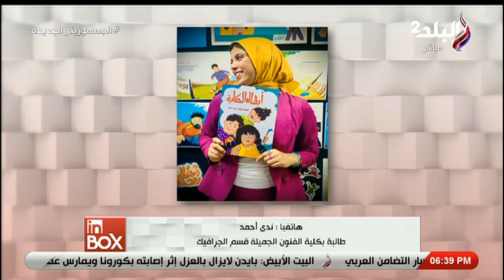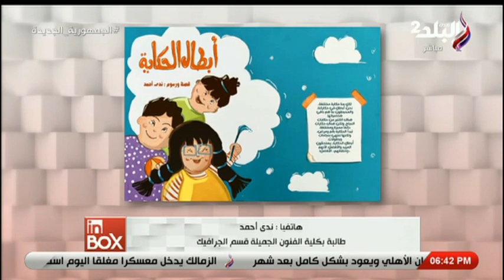إنبوكس الحلقة الكاملة| 23/7/2022